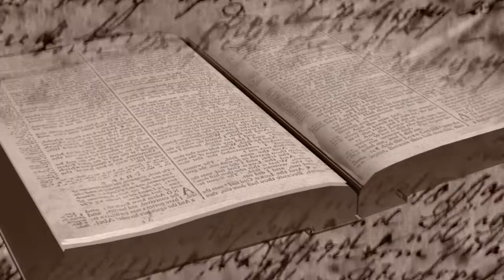Learning To Follow Jesus